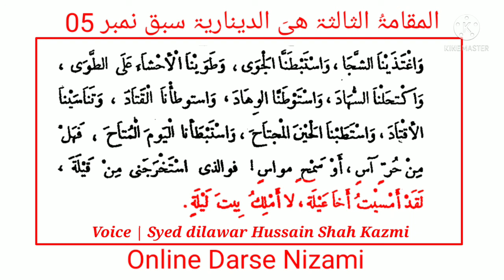Maqamate Hariri | 3rd Maqama |Adeenariyatu | Lesson No 05| In Urdu Hindi | By Dilawar Shah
Maqamate Hariri | 3rd Maqama |Adeenariyatu | Lesson No 06 | In Urdu Hindi | By Dilawar Shah